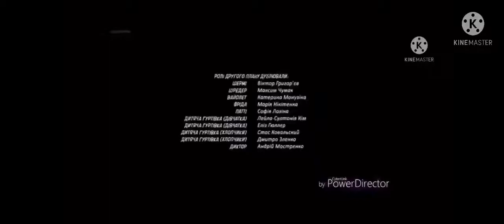The Peanuts Movie Reversed in 23 Seconds